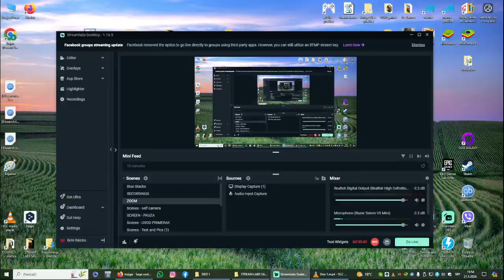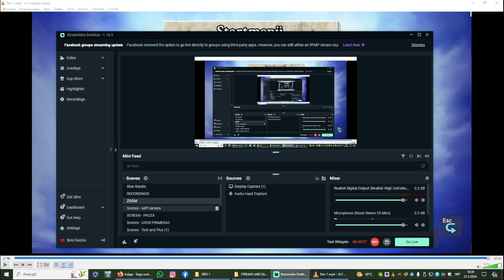Shenmue 1 - Deo 1 - SAMO PREVOD (3)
Link za video bez prevoda je ovde